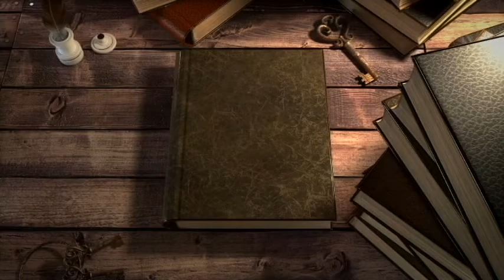Carta a mi caballero de la noche ¬ Declamado Maika Romero -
Aqui os dejo este nuevo video, que os dedico como siempre y agradecida .